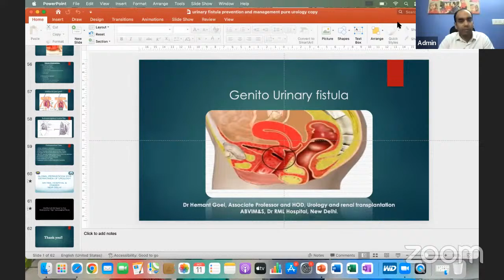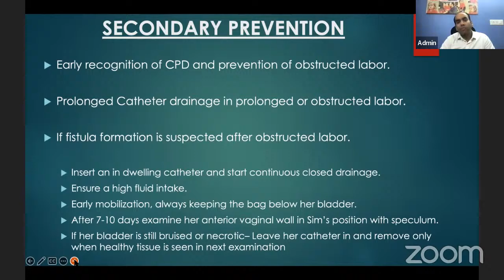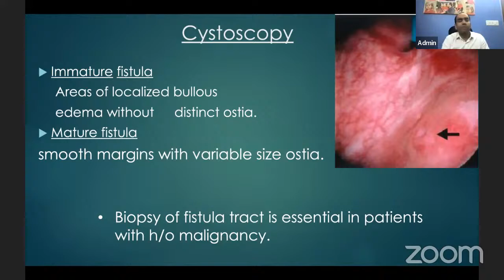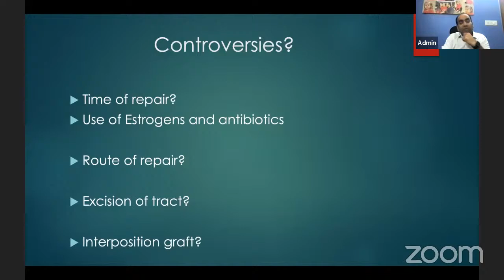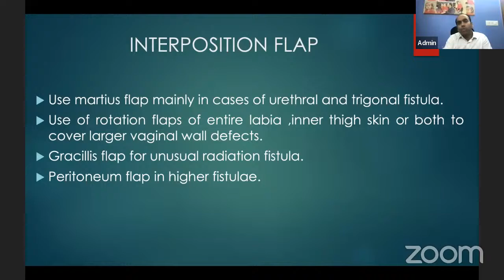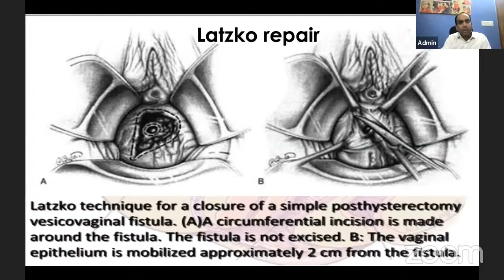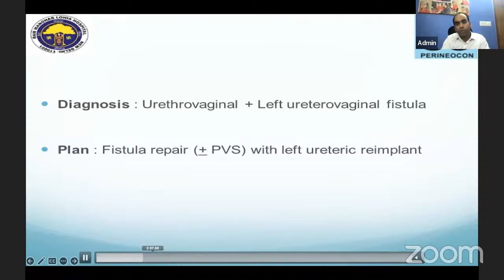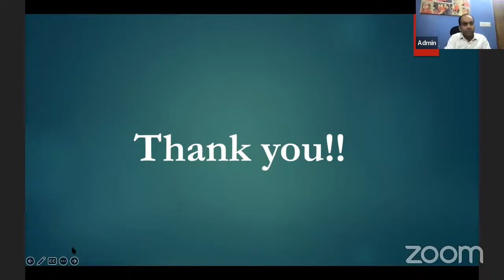USI Smart Learning Program | 11th October 2022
Vesicovaginal Fistula